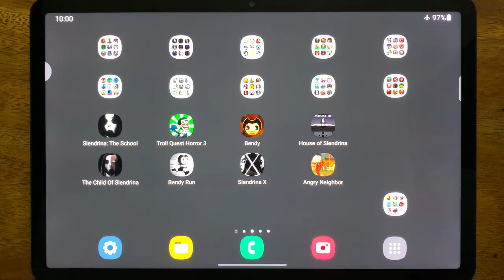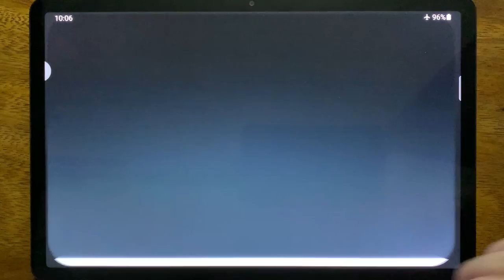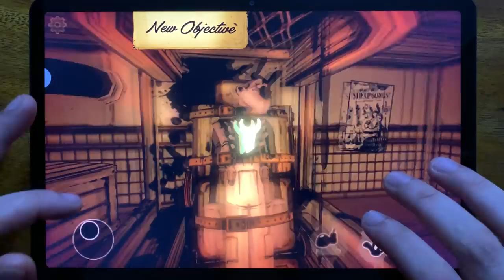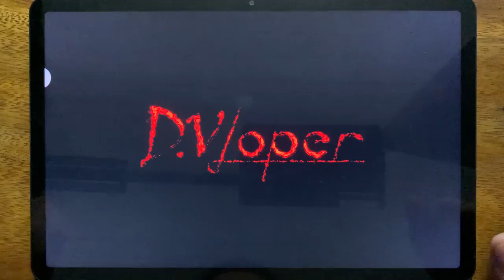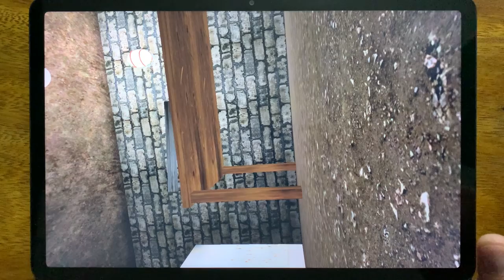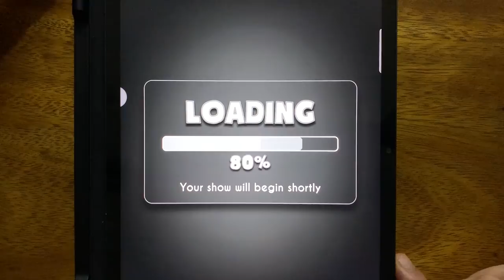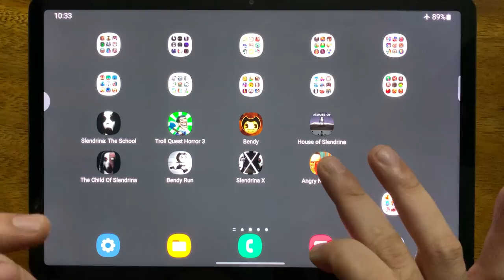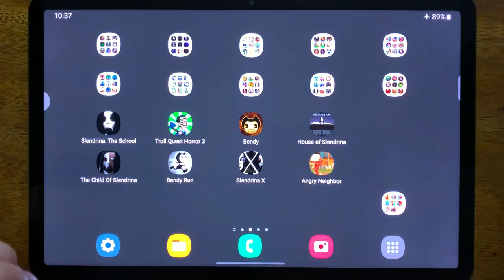Slendrina: The School, Troll Quest Horror 3, Bendy Chapter 1, House of Slendrina....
Slendrina: The School, Troll Quest Horror 3, Bendy Chapter 1, House of Slendrina, The Child of Slendrina, Bendy Run, Slendrina X, Angry neighbor